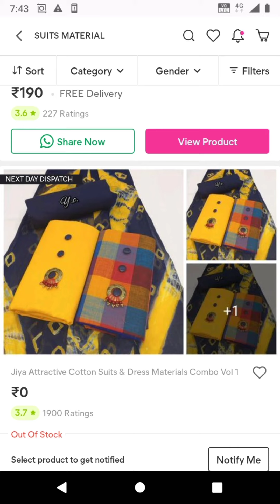Jiya attractive cotton suits & dress material / Jeevitha's special